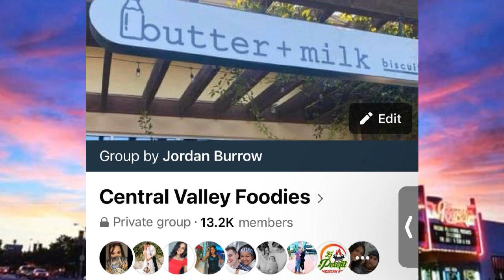Jordan Burrow - Central Valley Foodies